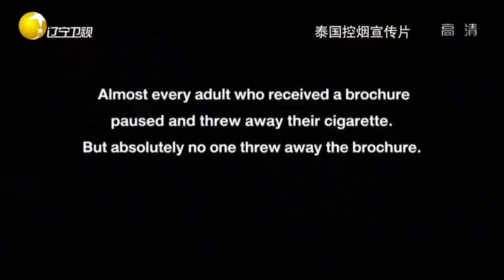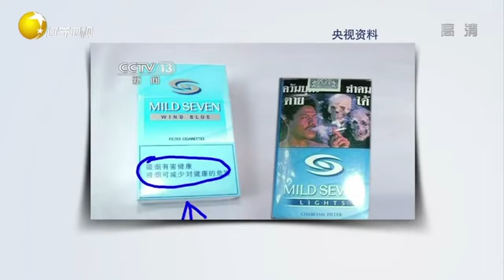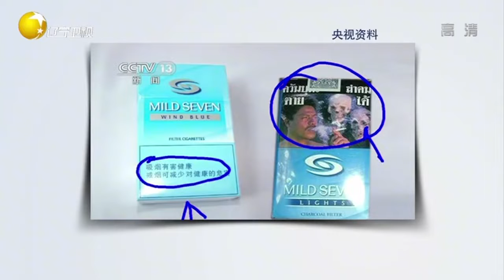大力倡导全面控烟、禁烟，我们如何做才能更有效丨老梁观世界